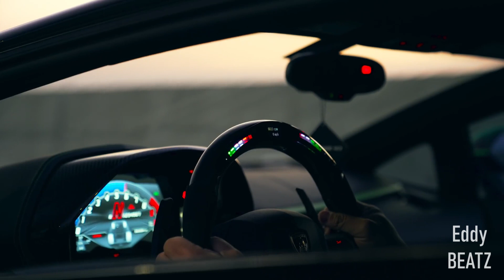Denis Nuca - Wella, Wella | Deep House Remix | prod. Eddy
Produced by : Eddy